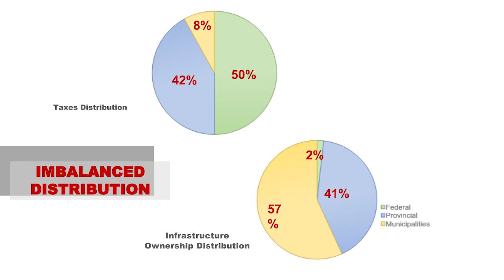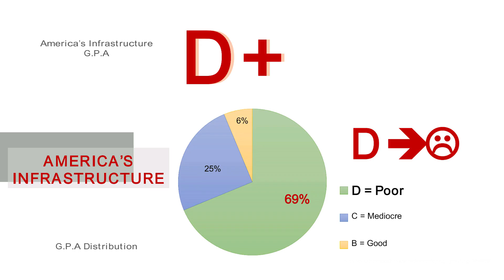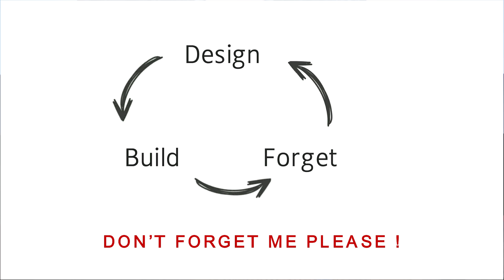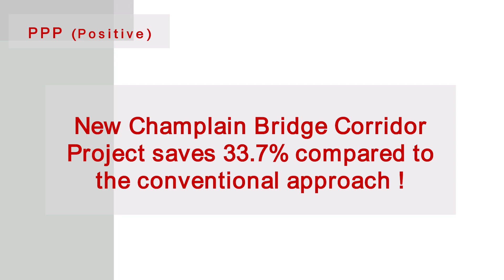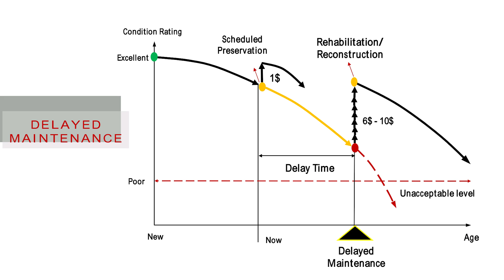Infrastructure Wake-up Call - Wrong Infrastructure Decisions | Soliman Abu-Samra | TEDxConcordia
Soliman Abu-Samra discusses North America's current infrastructure state and governments' challenges. Hence-after, he proposes management/funding solutions to minimize the steeply growing deficits and enhance the infrastructure level of service. Finally, he visualizes the cost of taking wrong decisions and ends it with a wake-up call by explaining how "The cost of inaction in the infrastructure world could reach tens of trillions of dollars…"

Soliman Abu-Samra is a motivated civil engineer with blended professional and academic experience in project and infrastructure asset management. Soliman has pursued his bachelor’s and master’s degree in construction management with highest honors from Egypt and he is currently working towards his doctoral degree (Ph.D.) in Civil Engineering at Concordia University. Throughout his academic career, he has published numerous books and journal and conference articles about establishing proper management systems for multiple infrastructure assets and construction operations. Alternatively, his professional experience in mega-scale worldwide projects has framed the real-life problems municipalities and contractors are presently facing while managing their assets. Soliman’s talk revolved around identifying the municipalities’ challenges in managing their assets and introducing practical solutions for both enhancing the level of service and extending the infrastructure life cycle.